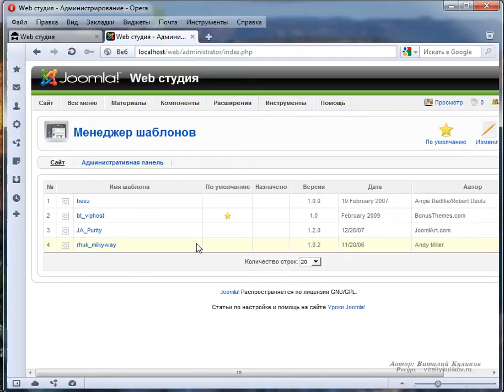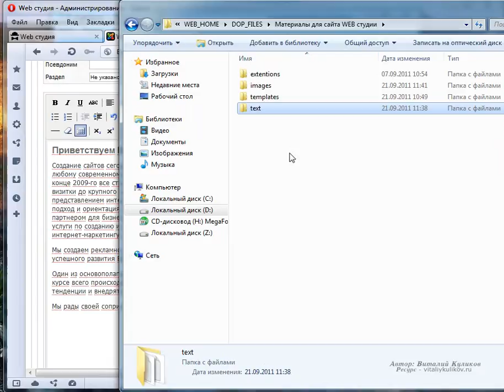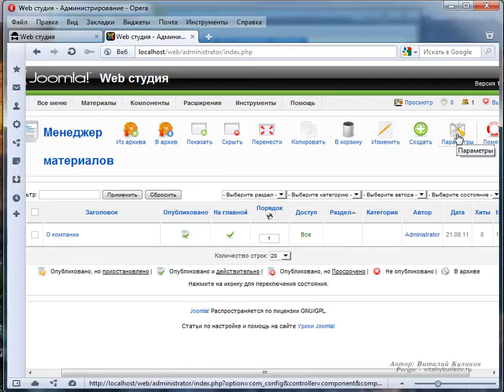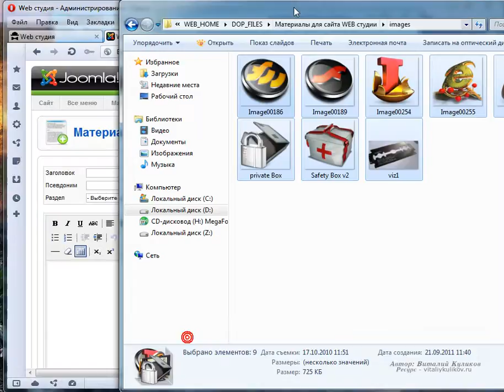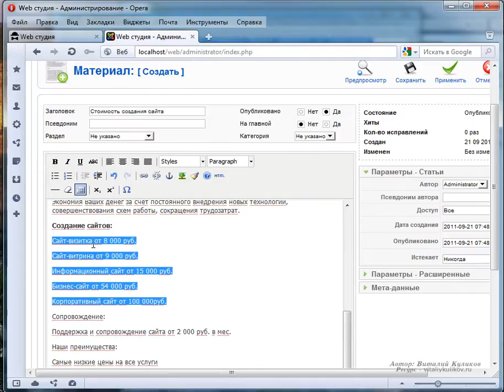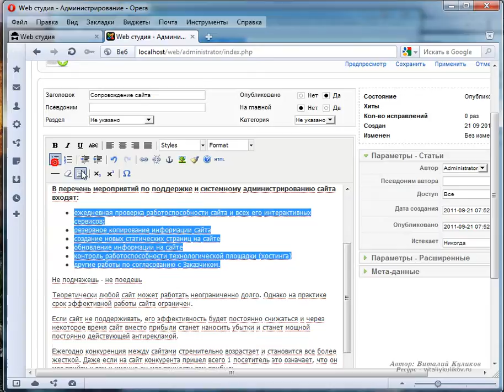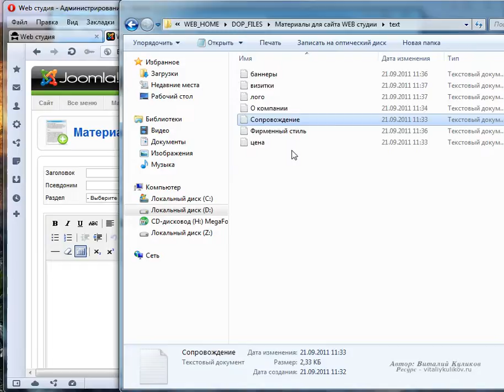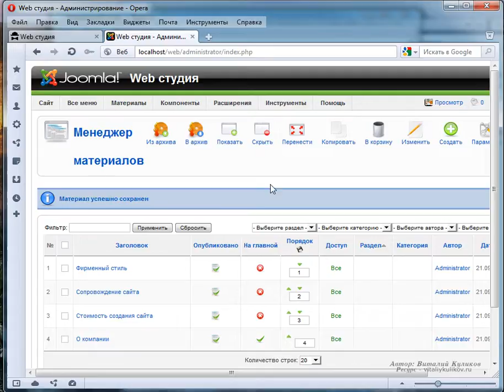2 Добавление материала